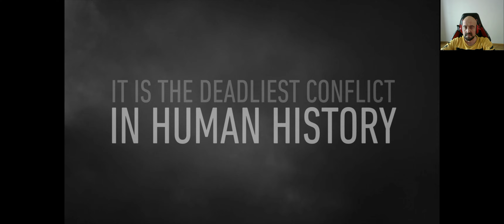DÜNYA TARİHİNİN EN KANLI VE ACIMASIZ SAVAŞI.....!!!! Call of Duty WWII - BÖLÜM #1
Call of Duty: WWII, Sledgehammer Games tarafından geliştirilen ve Activision tarafından yayımcılığı yapılan birinci şahıs nişancı oyunu. Oyun; Microsoft Windows, PlayStation 4 ve Xbox One için 3 Kasım 2017'de dünya çapında piyasaya sürüldü. World at War'dan (2008) beri geliştirilen (2010'larda) ilk II. Dünya Savaşı konulu Call of Duty oyunu ve aynı zamanda serinin 14. oyunudur. Oyun savaşın Avrupa cephelerini konu almaktadır. Oyunun ilk resmi fragmanı 26 Nisan 2017'de yayınladı,[3] dünya çapında 3 Kasım 2017'de çıkış yaptı.

OYNANIŞ:
Call of Duty: WWII kendisinden önceki üç Call of Duty oyunundaki gibi çift zıplama, duvar yürüyüşü gibi gelişmiş mekaniklere sahip değil. Oyunda kendisinden önceki iki Call of Duty oyunundaki gibi sınırsız koşma özelliği de bulunmamaktadır. Bir diğeri, oyuncuların yere hızla kaymasına yarayan "slide" mekaniği yerini Treyarch'ın "dolphin dive" olarak bilinen Black Ops ve Black Ops II'da görülen mekaniğine benzeyen, oyuncuların hızla ileriye doğru atılıp kendilerini yere atabileceği "hit-the-deck" mekaniğine bırakıyor.

Tek oyunculu (hikâye)
Hikâye modu 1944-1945 yılları arasında 1. Piyade bölüğündeki 12 kişilik bir ekibin yaşadıklarına odaklanmaktadır. Hikâye işgal altındaki Fransa, Belçika ve Ren Nehri boyunca Almanya ile yapılan savaşı da kapsıyor. Hikâyede yer verilecek ikonlaşmış tarihsel savaşlardan bazıları; Normandiya Çıkarması (D-Day), Paris'in Kurtuluşu, Aachen Muharebesi, Hürtgen Ormanı Muharebesi ve Ardenler Taarruzu. Hikâye öncelikli olarak 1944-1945 yılları arasında geçmesine rağmen bazı kısımlar karakterlerin geçmişini aktarmak için 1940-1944 aralığında geçmektedir. Tek oyunculu hikâyede oyuncular ilk olarak 16. Piyade Alayı'nın iki askeri olarak oynuyor. 19 yaşındaki Er Ronald "Red" Daniels (Brett Zimmerman) ve en yakın arkadaşı Yahudi bir Amerikan olan Er Robert Zussman (Jonathan Tucker). Daniels ve Zussman'ın takım arkadaşları arasında Çavuş William Pierson (Josh Duhamel) ve 1. Teğmen Joseph Turner (Jeffrey Pierce) bulunmaktadır. Ek karakterler arasında Fransız direnişçilerinden olan Rousseau ve İngiliz Binbaşı Edgar Crowley yer alıyor.

Merhaba Ben Aycan DÖNMEZ  , Youtube Türkiye oyun videoları, bur da dev gibi bir aile için her gün yeni video yüklüyorum.

PC BİLEŞENLERİ :
- ASUS Z390H ANAKART
- INTEL I7 9700K
- SAMSUNG 970 EVO 250GB M2 SDD
- NVIDIA GEFORCE MSI RTX 3070TI GAMING XTRIO (8GB)
- 32 GB TRIDENT GSKILL NEO RGB
- XİGMATEK AURORA 360 MM RGB SIVI SOĞUTMA
- XİGMATEK 80 PLUS 850WATT GOLD SERTİFİKALI GÜÇ KAYNAĞI
- Xigmatek aquarius plus kasa
- Xiaomi  Freesync Curved Oyuncu Monitörü